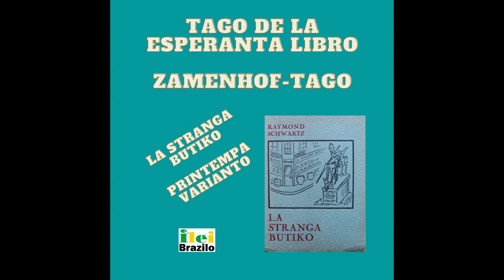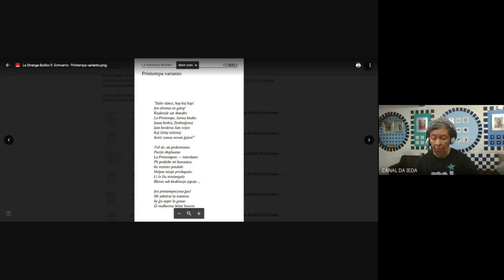La stranga butiko - Printempa varianto - Ieda Raimunda Freitas Teixeira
Tago de la Esperanta Libro - Zamenhof-tago
15-a de decembro 2022
Vi povas elŝuti la libron Schwartz).pdf